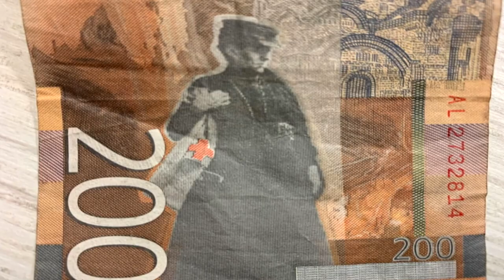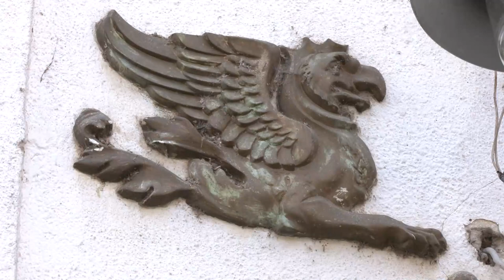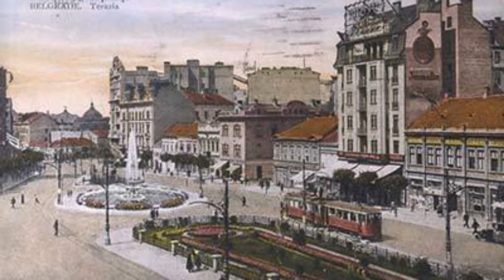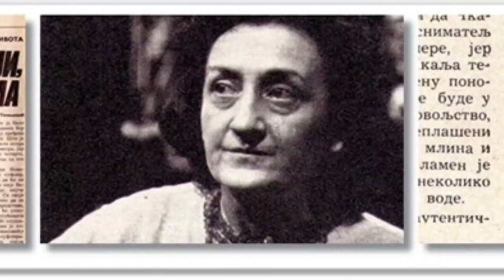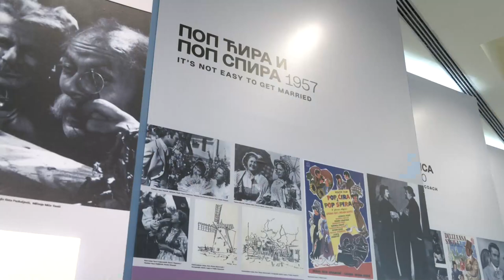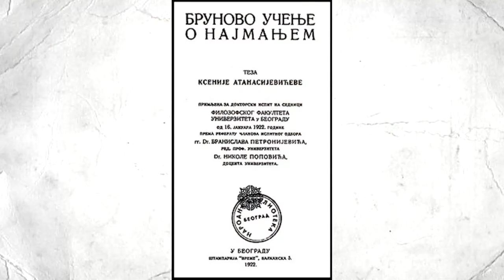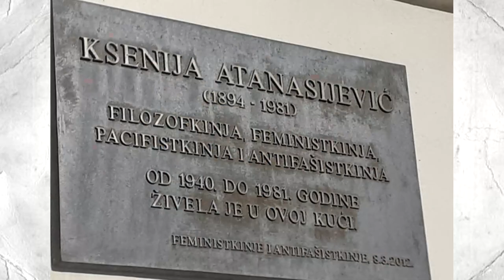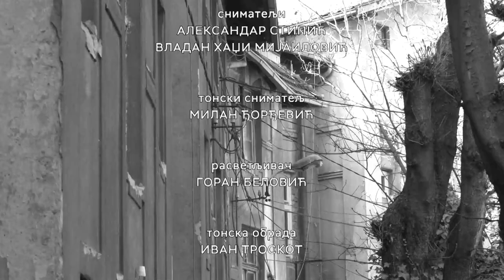Obrazovno ogledalo: Žene srpske kulture